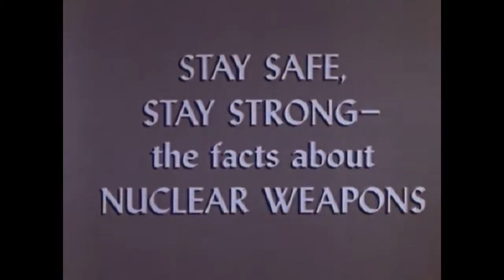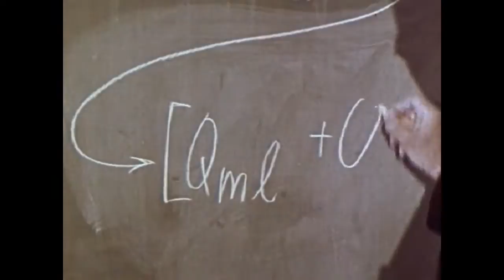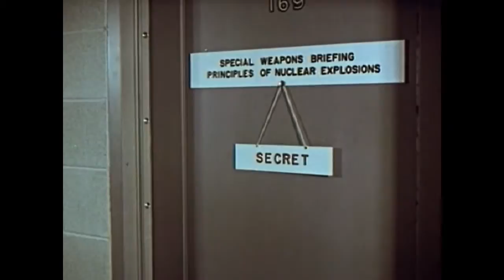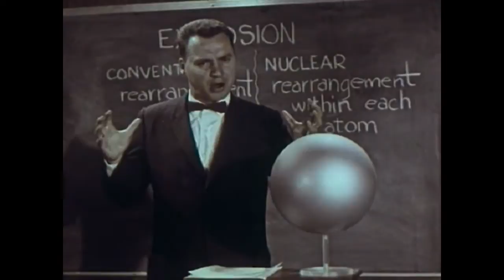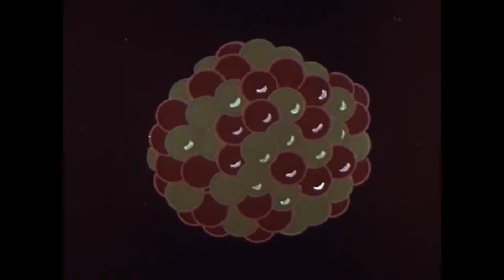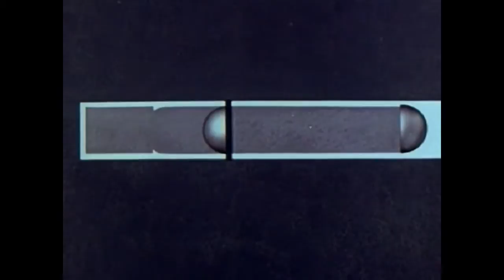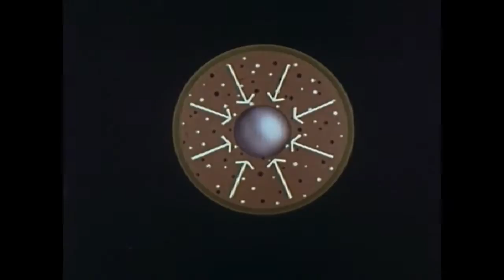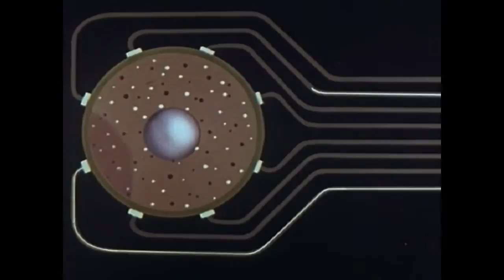Stay Safe, Stay Strong: The Facts About Nuclear Weapons (1960)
Instructional film on nuclear weapons for U.S. Air Force personnel. This part-animated film includes an explanation of nuclear physics; footage of atmospheric and underground testing; and a bomber making a crash landing.